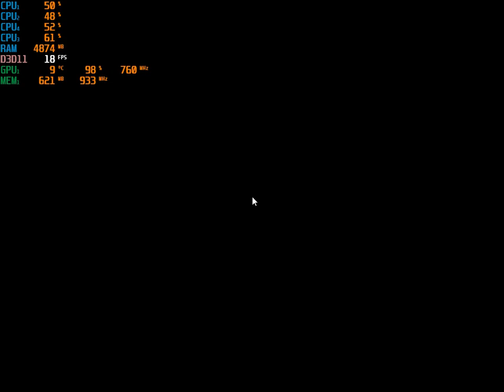Dauntless - with the HD 7560D & AMD A8 5600K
-without recording and full screen the avg is roughly 15-20fps.

Cpu: A8-5600K 3.9ghz
Gpu: AMD Radeon HD 7560D
Ram: 8gb 1600hmz (overclocked to 1866mhz) ddr3
OS: Win10, game was recorded with Windows DVR
Res: 1024x768 low settings